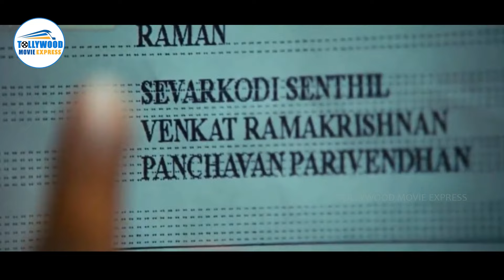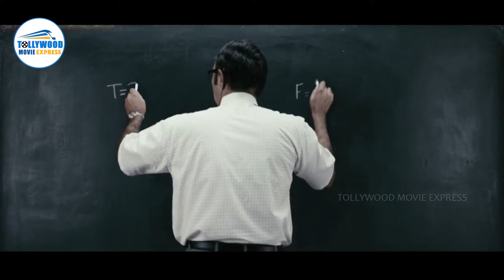Thalapathy Vijay Super Hit Telugu Movie Scene | Telugu Movies | Tollywood Movie Express